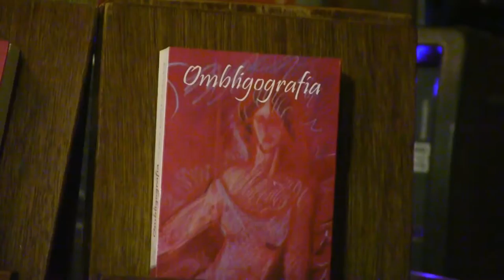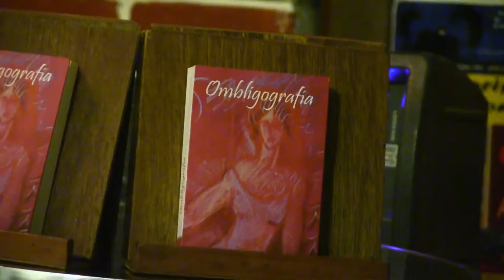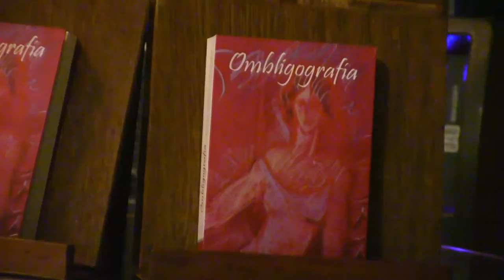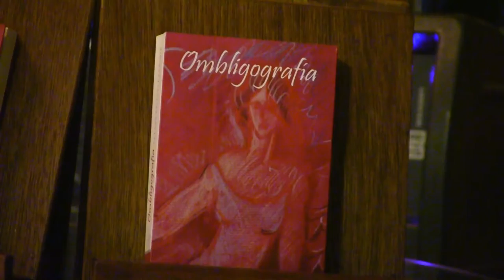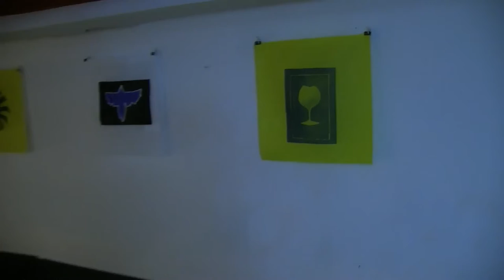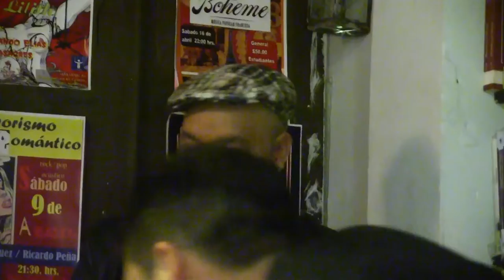Ombligografía. Poesía erótica.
Se realizó la presentación del libro "Ombligografía" de Hernán Brizuela. Con música en vivo de acompañamiento, se dio lectura algunos poemas.

Esta presentación se realizó en la ciudad de Xalapa en Vía Lúdica Cafebrería.

El poemario es un intenso recorrido por el cuerpo femenino, explorándolo,  percibiéndolo con todos los sentidos.